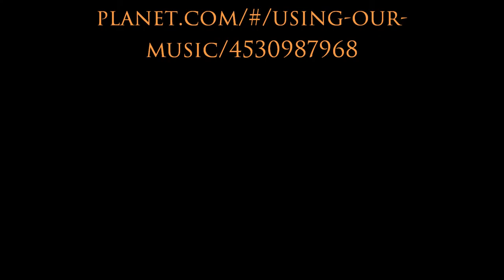Still Shots of the Milky Way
Was out at the Muleshoe Wildlife Refuge with Alicia last night and took some pictures of the night sky.  There's more detail here, than my other videos, but still not quite there yet.